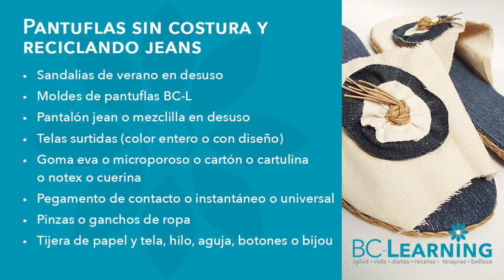🌷Haz unas pantuflas reutilizando jeans 🎁(Patrones GRATIS)♻️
@BC-LEARNING Recicla tus jeans y tus sandalias de verano y conviértelas en una elegantes pantuflas.

🖥Patrones para descargar GRATIS (capellana derecha) • (capellana izquierda) • (plantilla por tallas) •

Exitos & Bendiciones
BC-Learning